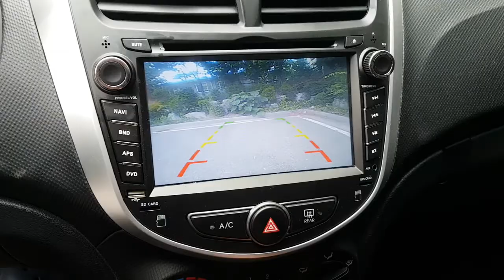2016 ACCNET GU081484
2016 ACCNET GU081484